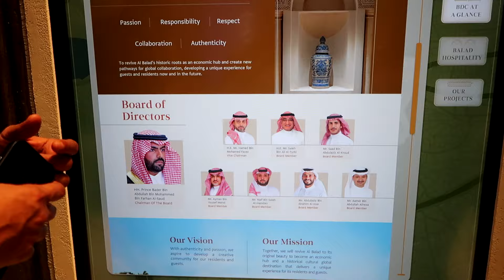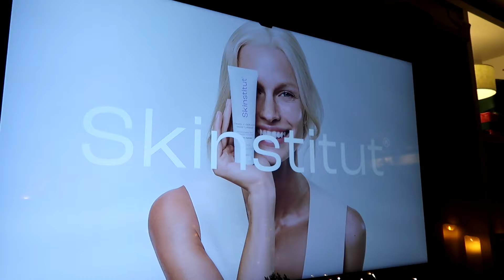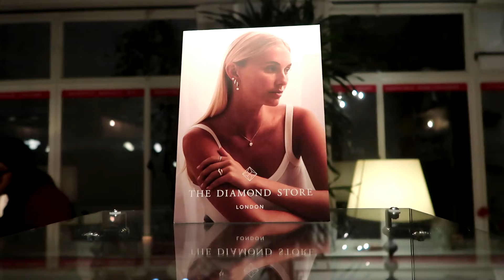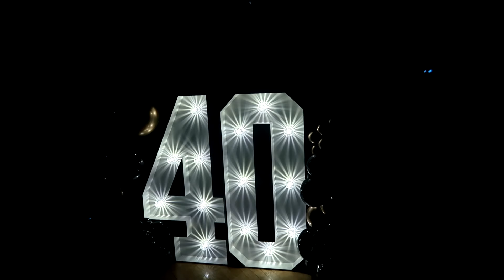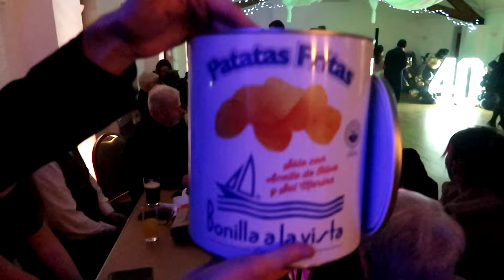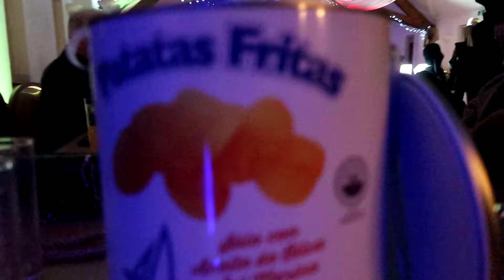Christmas Lights Switch On, WTM, Luxury Press Days & More | Weekly Vlog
We are back with a packed week of events, press days for luxury brands, World Travel Market and more. I hope you enjoy spending the week with me.

Timestamps:
Christmas Light Switch On & Interview With Tom Grennan - 00:00-8:00
World Travel Market - 8:00-14:40
Mulberry Press Day - 14:40-15:32
B The Agency Press Day - 15:32-16:41
Lalage Press Day - 16:41-20:23
Trace Press Day - 20:23-25:33
Let's Catch Up - 25:33-29:07
Shoot With Amy Allison - 29:07-32:17
DUSK Delivery 32:17-34:40
Ben's 40th - 34:40-36:31

Stay Sweet,
Alice xx